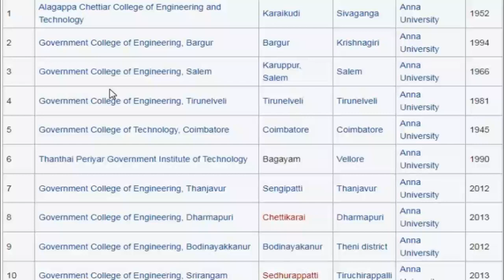Govt Engineering Colleges In TNEA Counselling 2021/SD academy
Govt Engineering Colleges In TNEA Counselling 2021/SDacademy